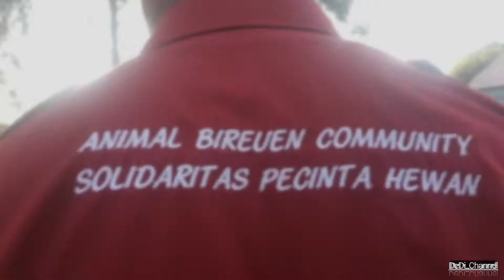ANIMAL BIREUEN COMUNITY_SOLIDARITAS PENCINTA ALAM